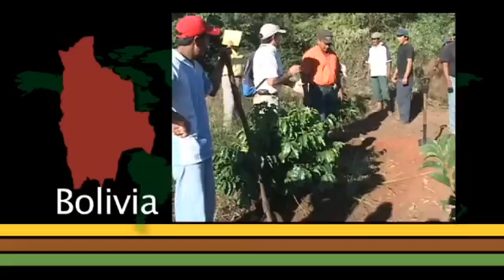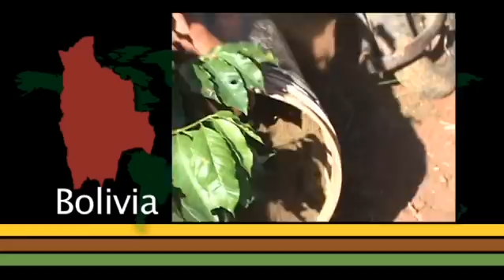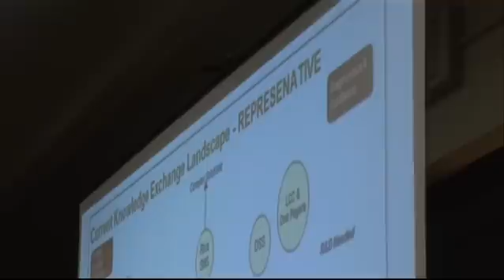Soils: a hidden resource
Soils are a limited natural resource, but their role in food security is crucial. In light of climate change, soil degradation and erosion, farmers struggle to protect soil health.